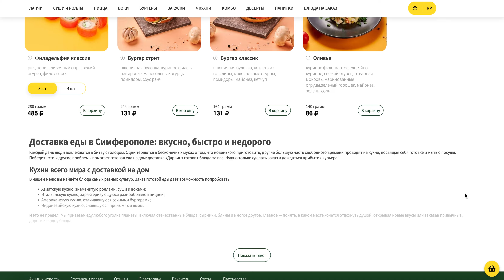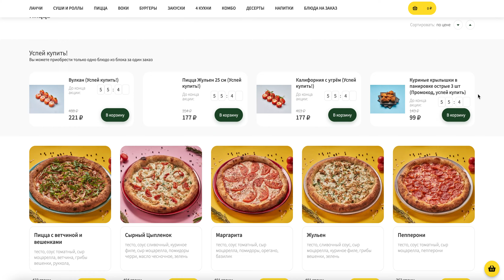Доставка еды в Симферополе. Заказать вкусную еду на дом в «Дарвине»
Доставка еды в Симферополе. Заказать вкусную еду на дом в «Дарвине» В нашем меню вы найдёте блюда самых разных культур. Заказ готовой еды даёт возможность попробовать: азиатскую кухню, знаменитую роллами, суши и воками; итальянскую кухню, характеризующуюся разнообразной пиццей; американскую кухню, отличающуюся сочными бургерами; индонезийскую кухню, славящуюся пряным том ямом.

И это не предел! Мы привезем еду любого уголка планеты, включая отечественные блюда: сырники, блины и многое другое. Главное — понять, в каком месте хочется отдохнуть душой, открывая новые вкусы или заказав привычные, дорогие сердцу блюда.